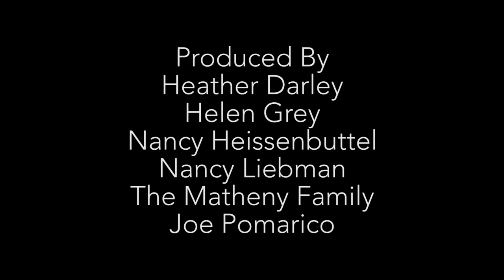Ultra Terra - Music for the Road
"Ultra Terra"
An original composition reflecting on time spent in southeastern Utah.
Music Production by Maximillian Liebman
Video Production by Steven Cavagnino
Produced by Heather Darley, Helen Grey, Nancy Heissenbuttel, Nancy Liebman, The Matheny Family, and Joe Pomarico
Special Thanks to Capitol Reef, Canyonlands, and Arches National Parks